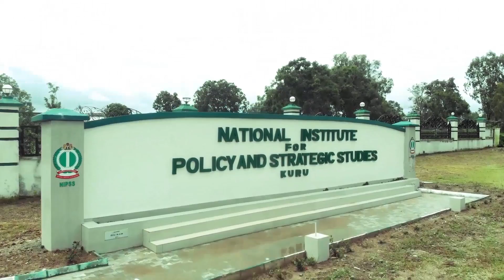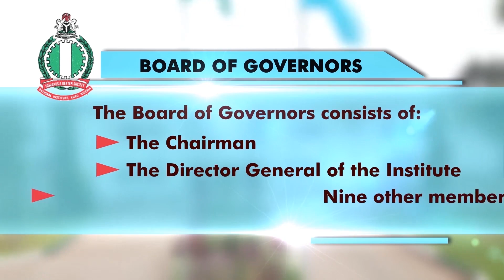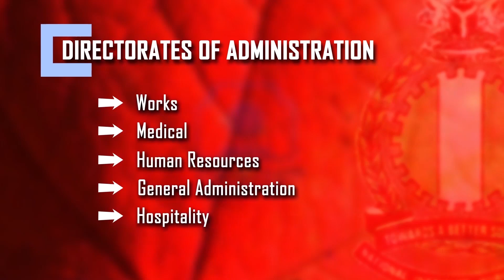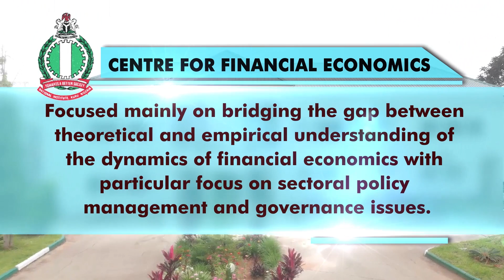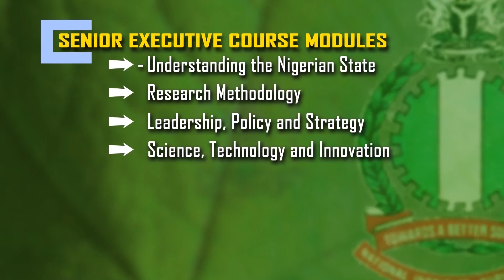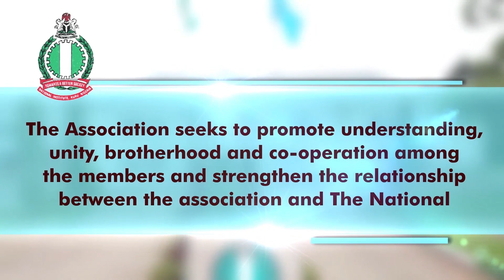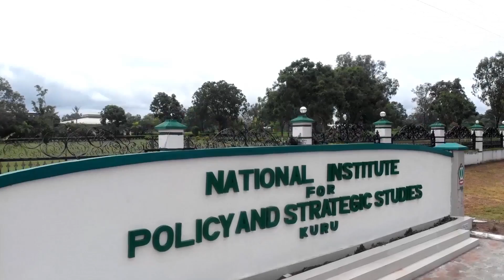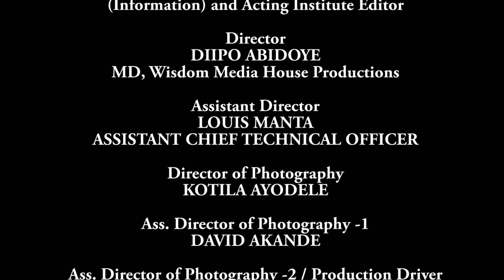NIPSS 2020 DOCUMENTARY